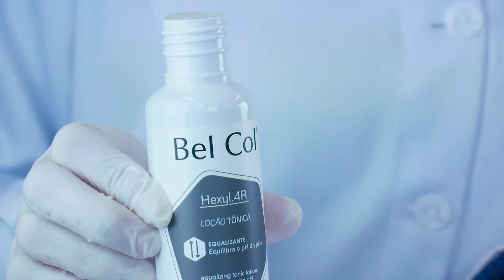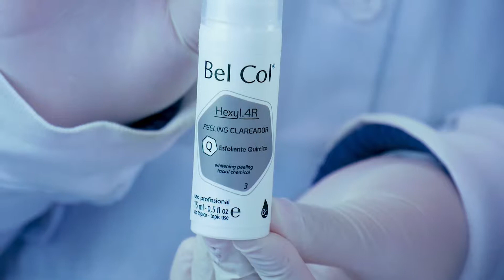Hexyl 4r Kit Charcoal Edition - Protocolo Bel Col Dermocosméticos (Aracaju e Maceió)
💋BEL COL DERMOCOSMÉTICOS

✅UMA LINHA COMPLETA DE PRODUTOS MARAVILHOSOS PARA VOCÊ.
👉🏻TRATAMENTOS PROFISSIONAIS OU PARA USO HOME CARE.

✅PROFISSIONAL DA ESTÉTICA NÃO PODE FICAR SEM BEL COL DERMOCOSMÉTICOS EM SUA CABINE.

💚BEL COL DERMOCOSMÉTICOS💚